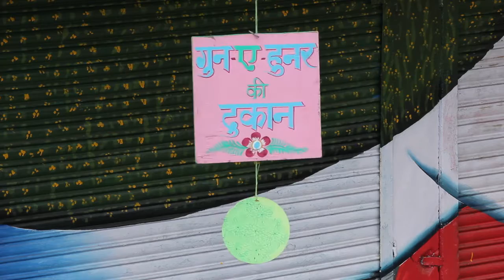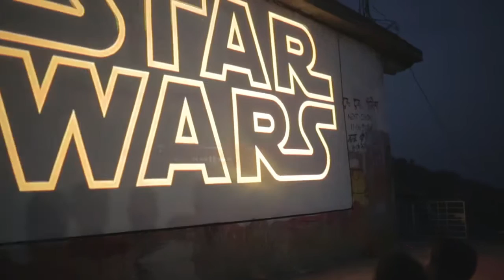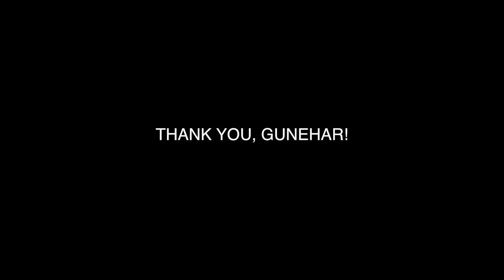SA AS 2 : All Artists' Final Film!